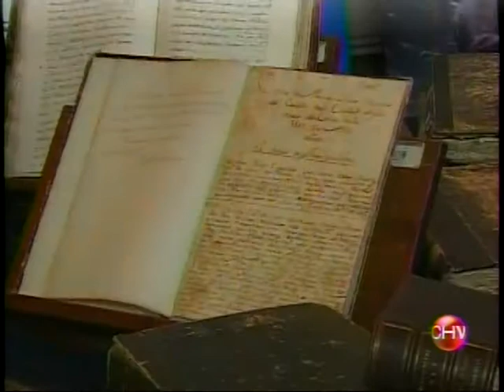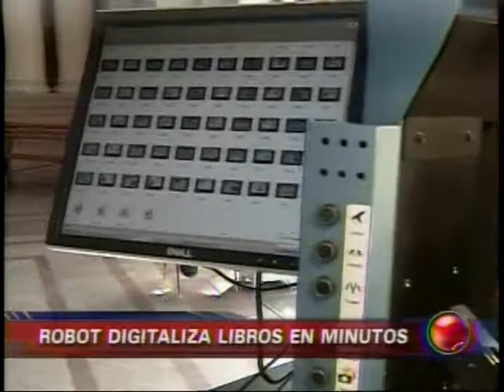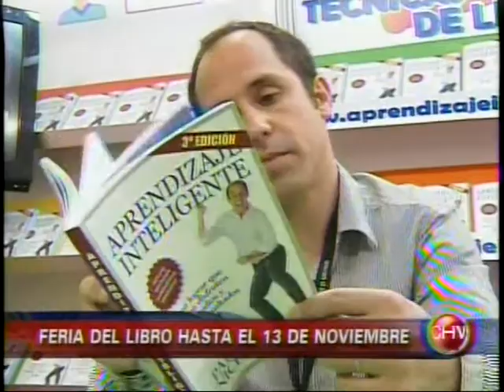FERIA-LIBROS-DIGITALES-CHVNOTICIAS-TARDE(30-10-2011).mpg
Libros digitales en Chile. Una biblioteca con 300 libros que se pueden abrir con solo un click, es uno de los atractivos que ofrece  la versión 2011 de la feria del libro Chile 2011, en su salón digital, una novedad que no ha dejado indiferentes a grandes ni a los chicos.